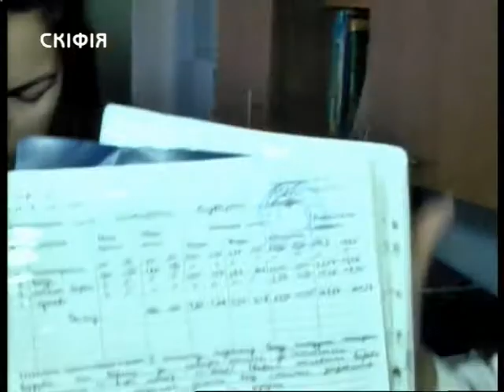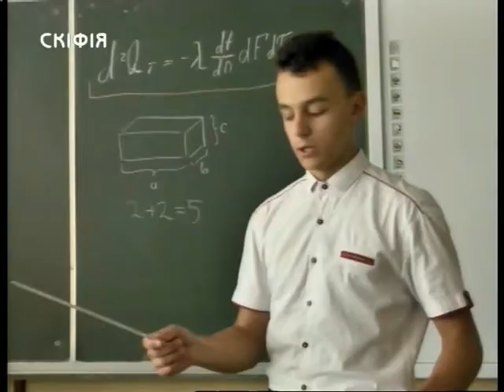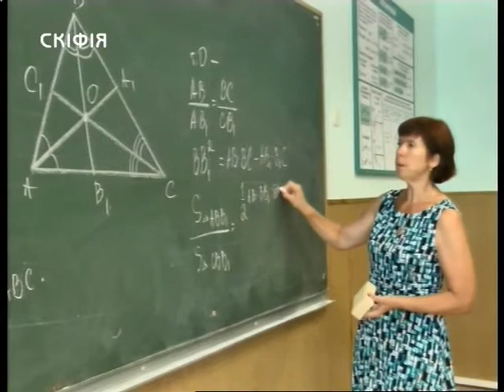04.09.2018. Новини. 13:30